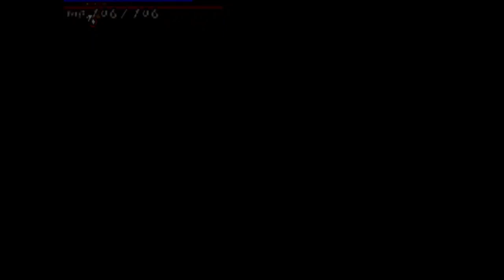Threads of Fate: Minigame-nya mudah pake banget (Rute Mint)